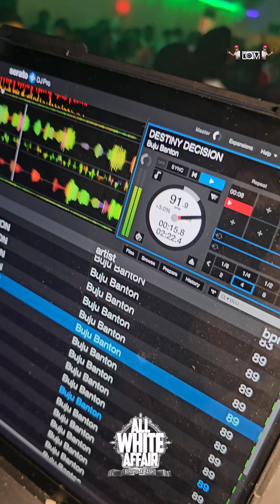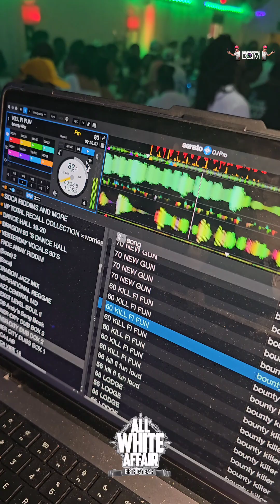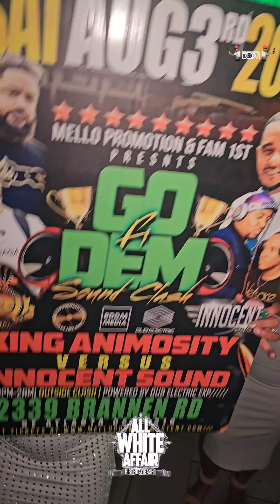Chef Tony All White Atlanta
Chef Tony All White